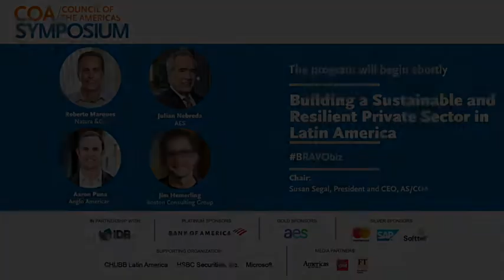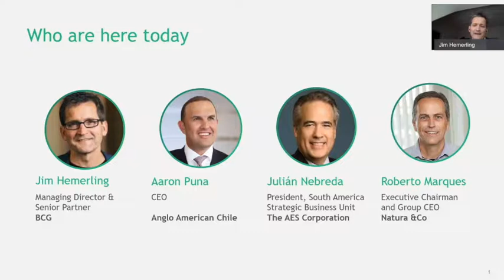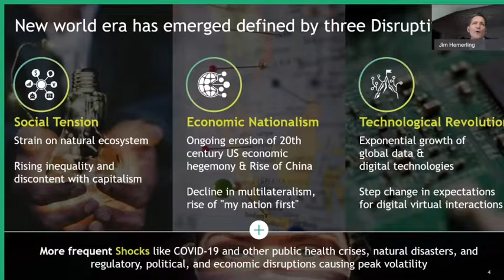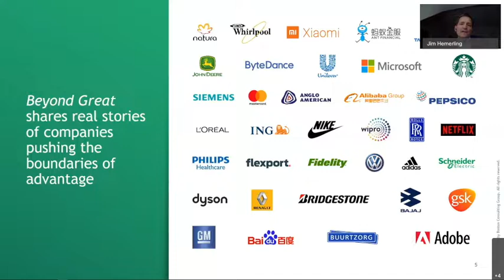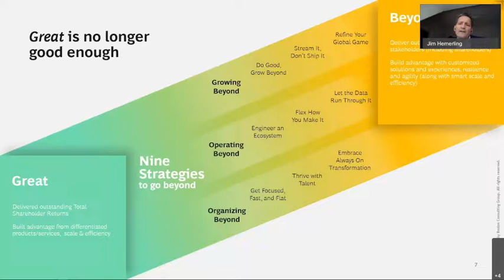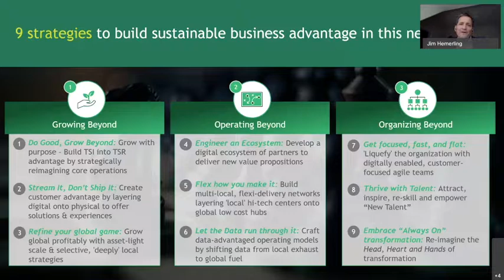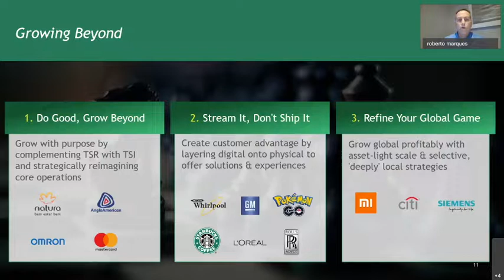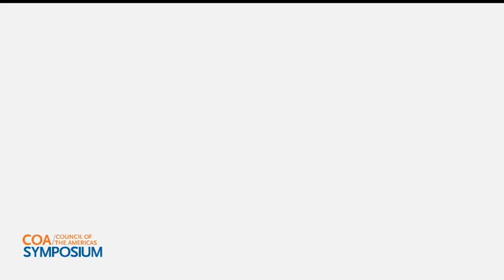COA Symposium: A Sustainable and Resilient Private Sector in Latin America